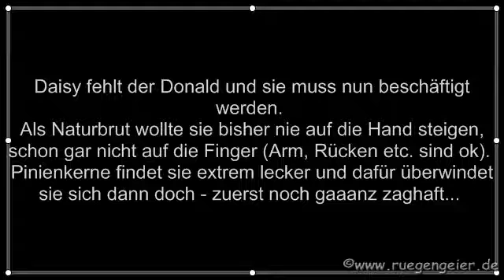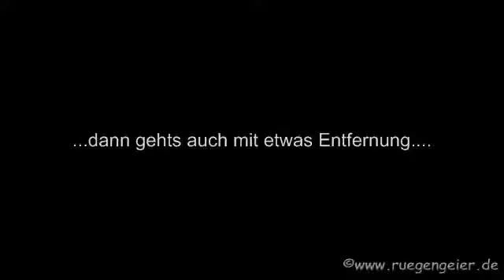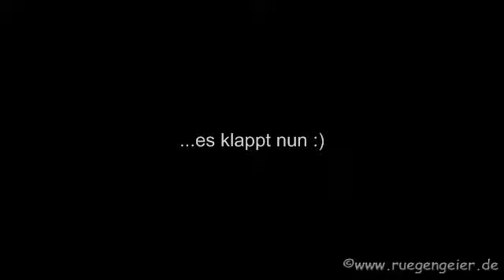Üben mit Daisy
Daisy überwindet ihre Angst vor der Hand